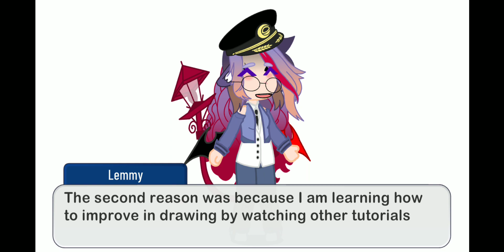Why I barely post